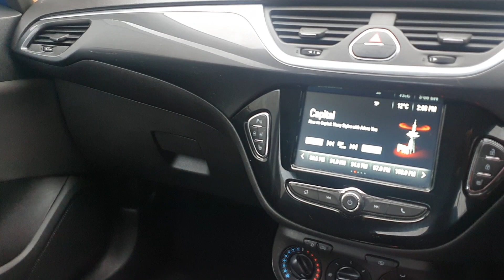Video of CE69SYU